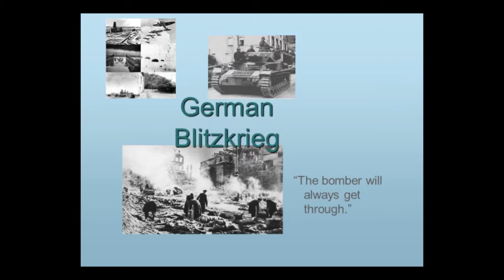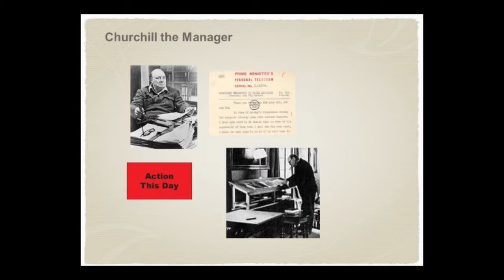Co-Lin Centurions Salon | Winston Churchill: Lessons for Leadership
Dr. Michael Reinhard comes to the campus of Copiah-Lincoln Community College to discuss the life and lessons of Winston Churchill.